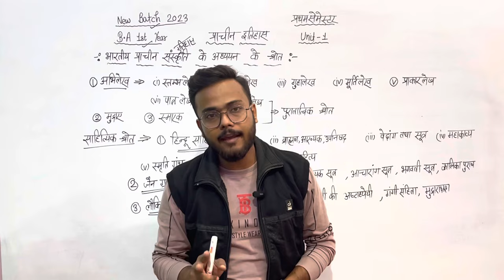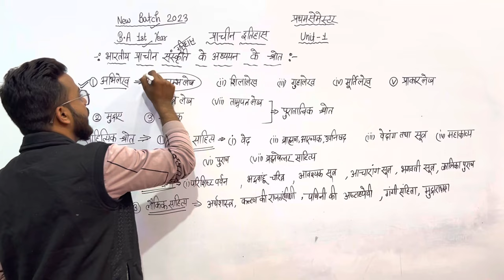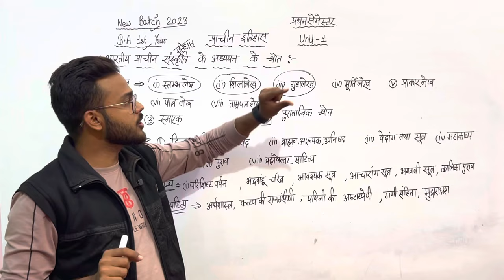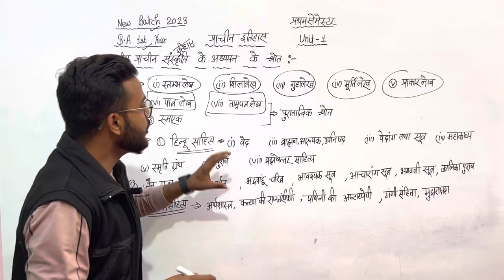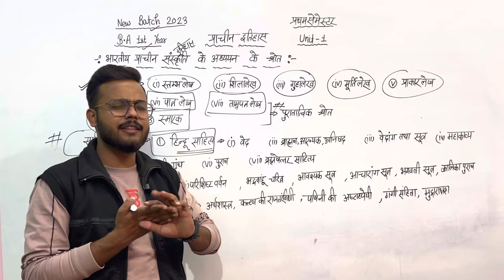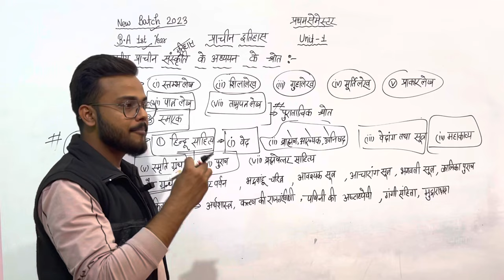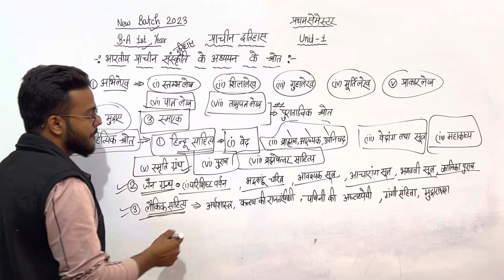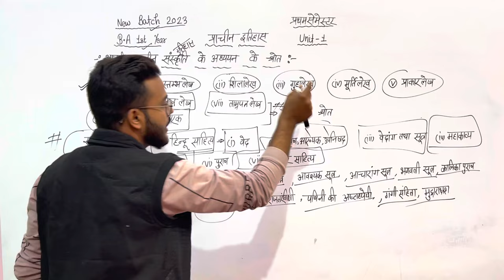Day-1, BA 1st Year Ancient History 1st semester Unit-1 fully detailed class